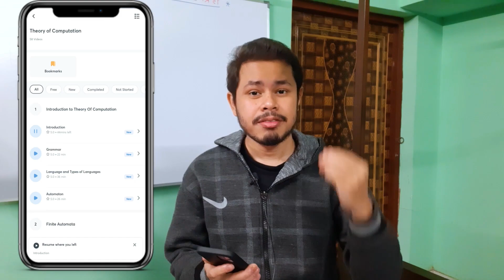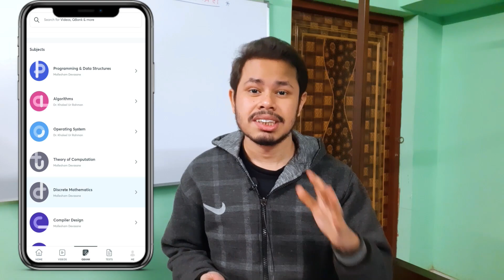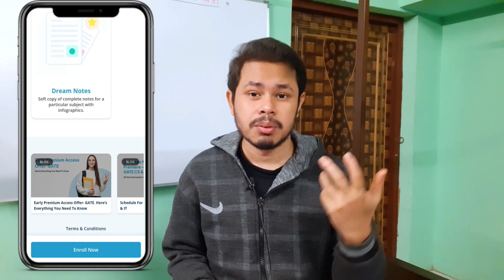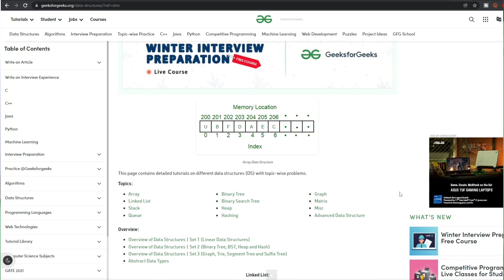How I prepared for Placement in just 3 months at IIT | Complete Roadmap to Product Companies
Preparing for Placement especially at IIT is one of the toughest part. But how I managed to do it in just 3 months and got into product based company is discussed today!

How I prepared for Placement in just 3 months at IIT
Complete Roadmap to Product based companies
Placement at IIT
Placement Preparation at IIT
GATE 2022
GATE CSE